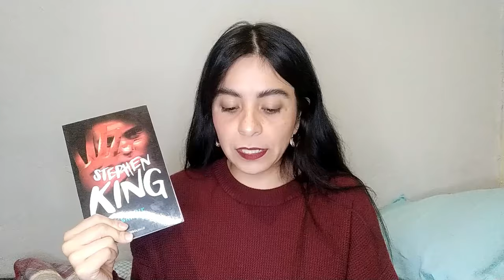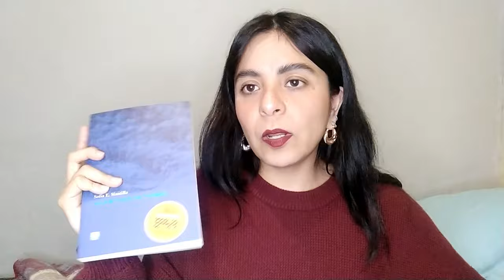TBR de otoño: todo lo que leeré durante esta estación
Hola, hoy te cuento todo lo que pienso leer este otoño, son doce libros, un poco ambicioso, pero espero lograrlo. En mi elección hay clásicos y cosas más actuales con vibras spooky, misterio, crimen, siento que el otoño se presta totalmente para ello.
¿Tú qué vas a leer? ¿Te emociona esta temporada?